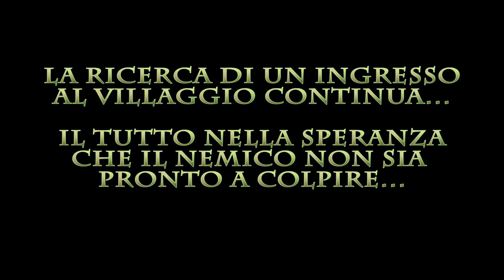ORA TOCCA A VOI [#4] KINGDOM COME DELIVERANCE Gameplay ITA